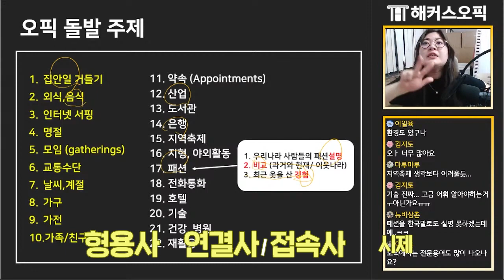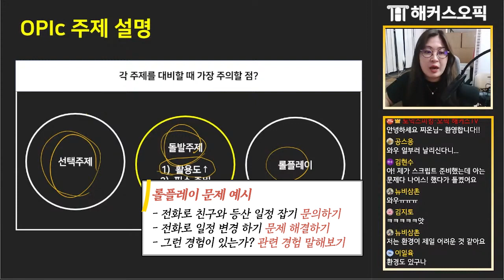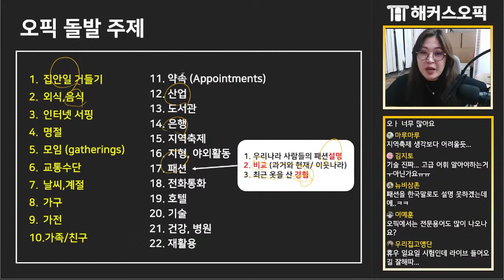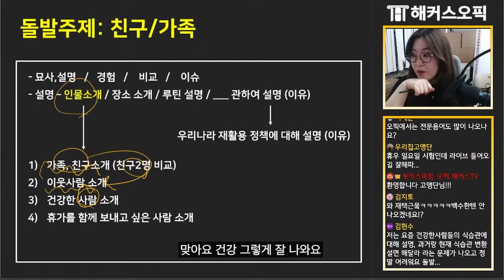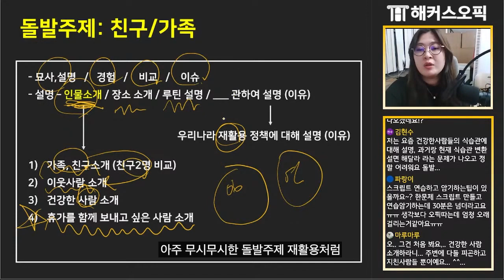오픽 돌발문제에서 이것만 알면 AL 가능하다고?!ㅣ해커스 임지혜ㅣLive Clip2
오픽에서 꼭 나온다는 돌발문제,, 도대체 뭐야?!
어떤 주제가 잘 나온다는거야?!
지혜쌤이 전~부 알려드립니다!

* [오픽 주관처X해커스] 오픽 가이드북 무료로 받기
* 목표점수 달성하고 오픽 인강 900% 환급받자!